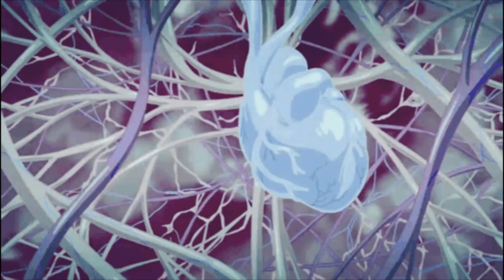SV68 Teil1 Wir schmieden das Eisen D'Artagnan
Ein weiteres Video mit Sequenzen aus dem Anime A Certain Scientific Railgun, begleitet von dem Song Wir schmieden das Eisen von D'Artagnan.